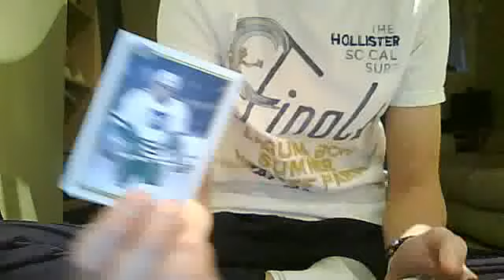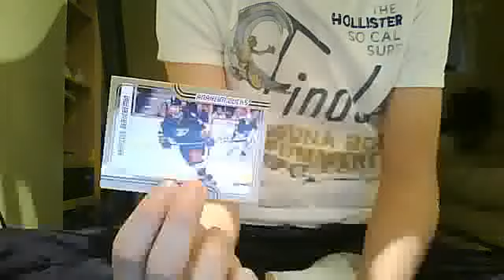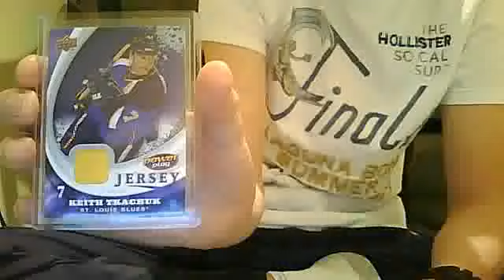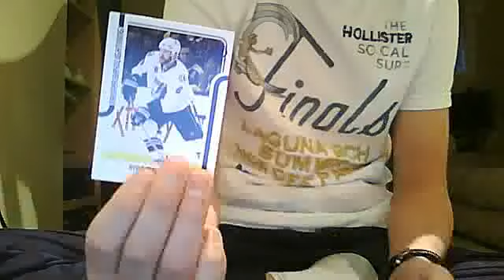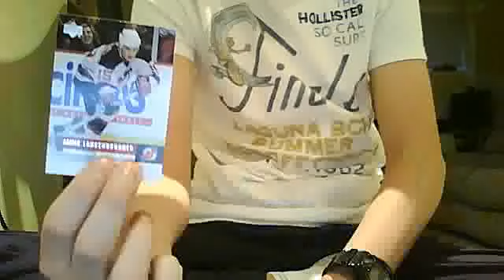Mystery Packs for evilcollector96 (Don Tian)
Hope you liked them. Sorry for the bad quality.